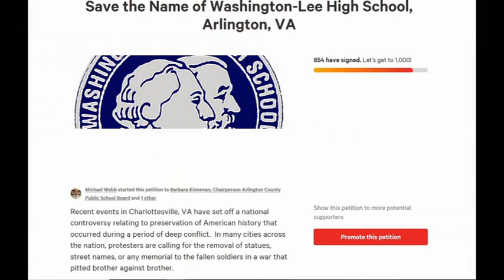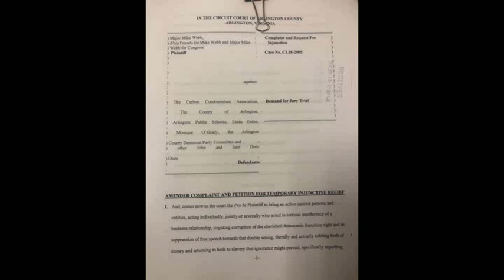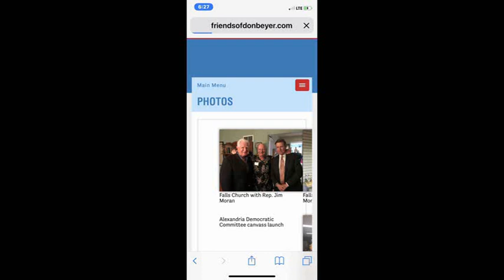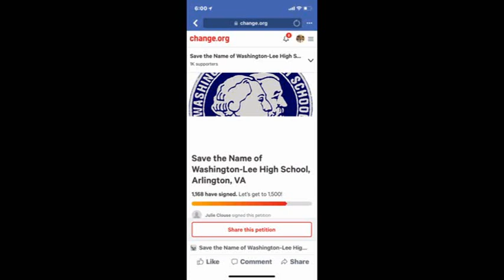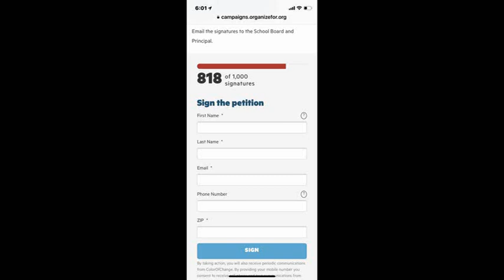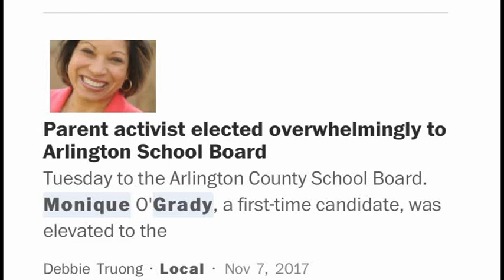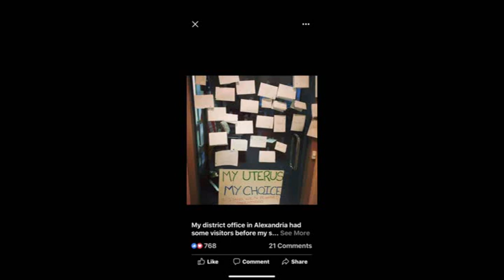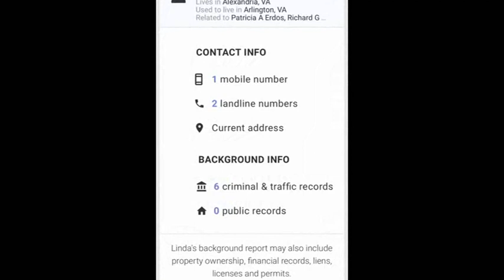We Will. . . WE WILL QUASH YOU!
HEY! I MADE THE NEWS!  NO REALLY!

There are quite a few ways to "make" the news, and this is one.